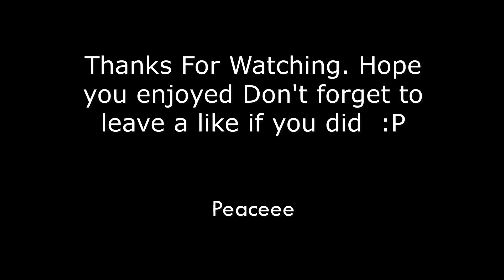Fortnite montage "Dumb Luck🍀" (but it's perfectly synced )